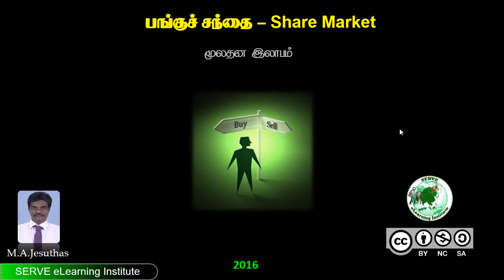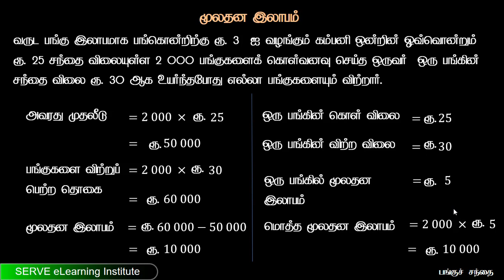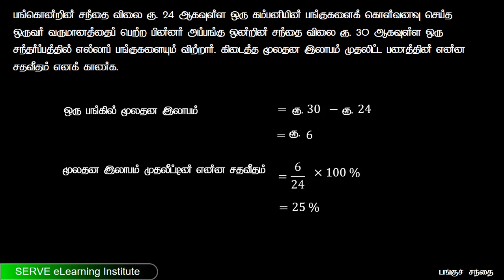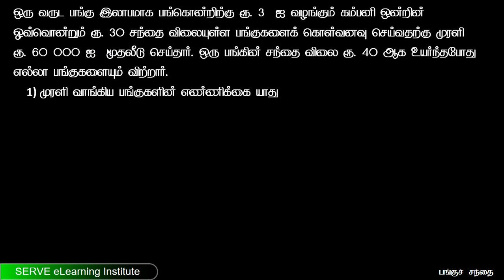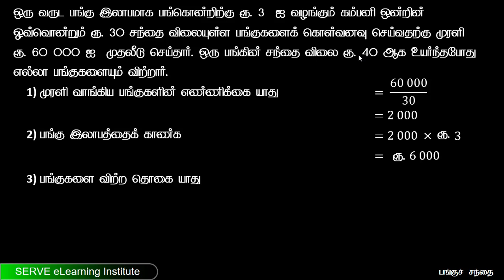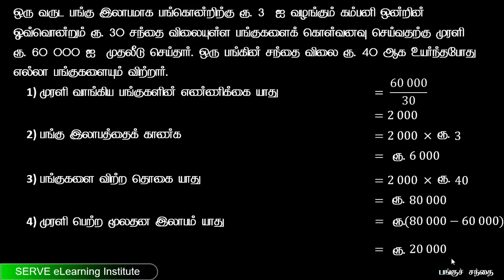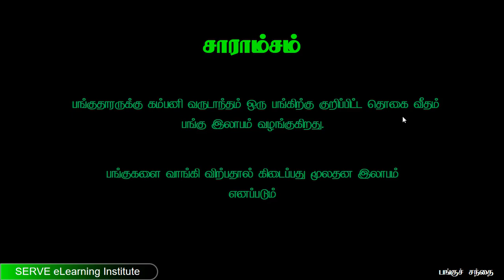10.3 Share Market part3